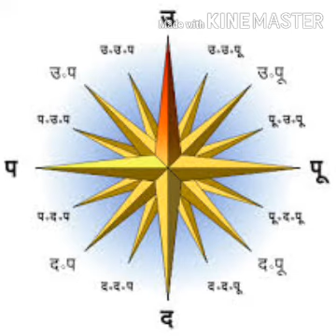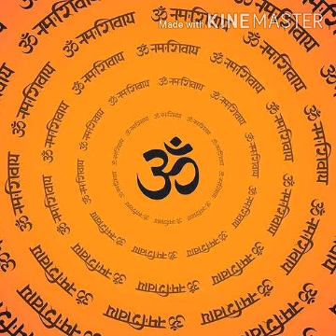पूजा के साधारण नियम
इस पोस्ट में साधना के मूलभूत नियमो पर प्रकाश डाला गया है । कैसे साधना सफल हो । इस पर भी अतः वीडियो पुरी देखना ।